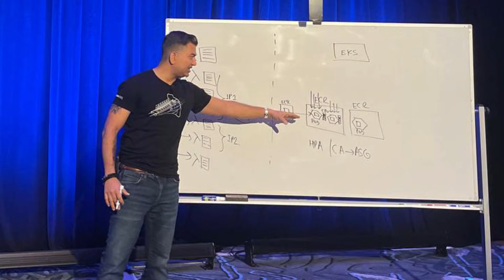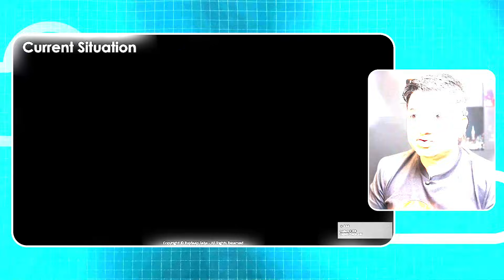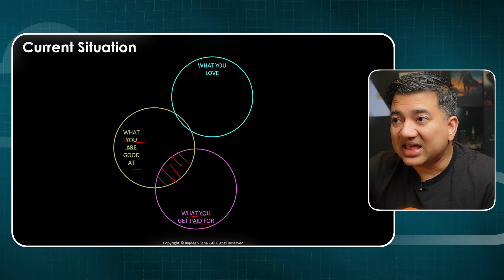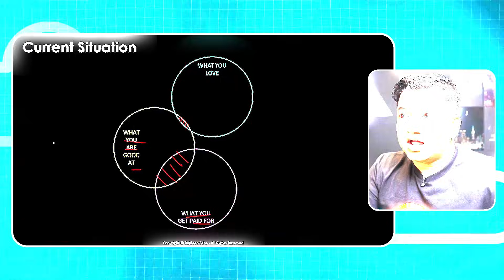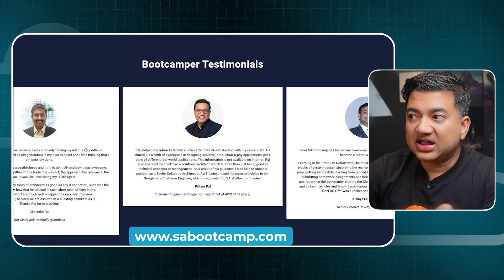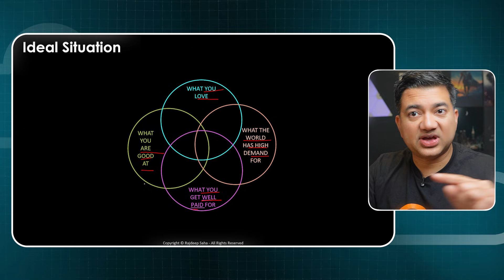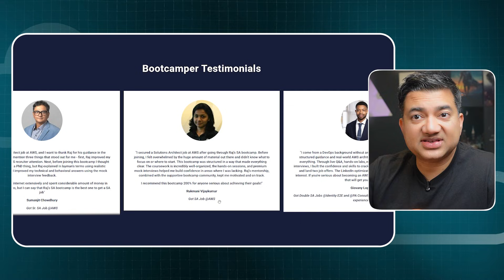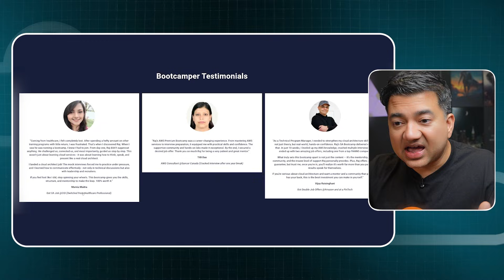How to Change Career Get AWS Job at 30 or 40 or 50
🚀Join the real-world SA bootcamp (Limited spots, enrollment opens 01/03/2026, past students got high paying jobs including at Big Tech)
Actionable steps to change career and get an AWS cloud job at your 30s or 40s or 50s. I did it myself and helped many of my students do the same. Here is how...